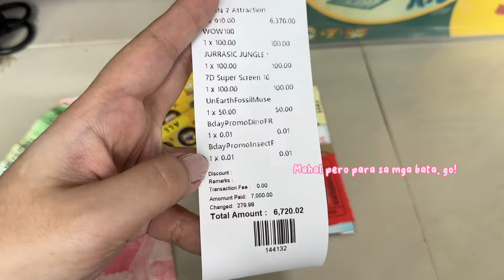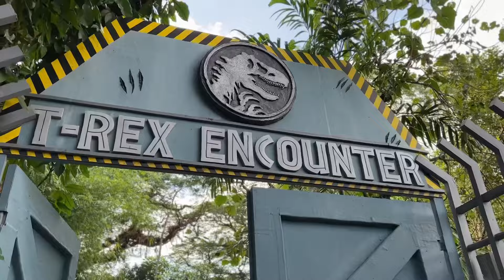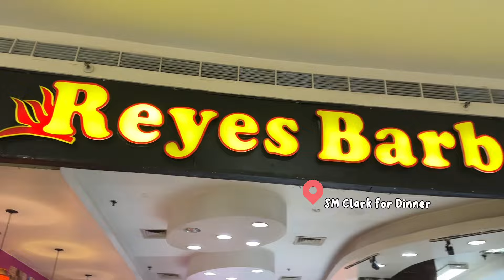Kuya Eason’s 5th Birthday at Clark Dinosaur Island